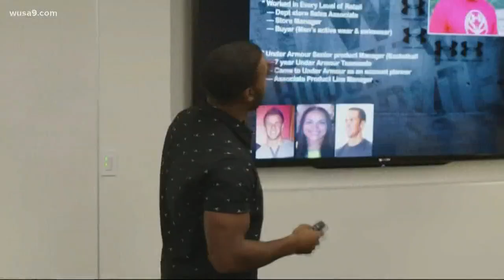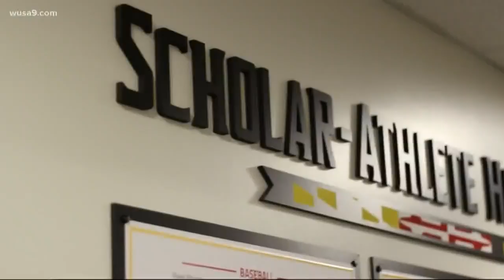Life off the gridiron: NFL players getting workplace experience in special program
The 2019 NFLPA Externship Program is underway and providing 66 players with workplace experience across 27 organizations in the U.S.